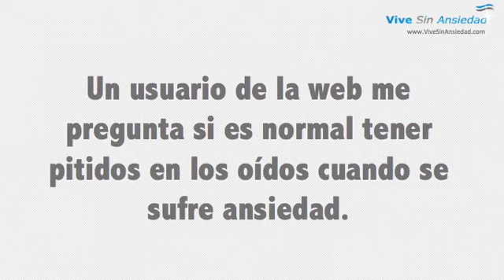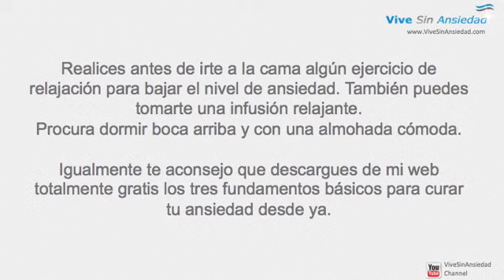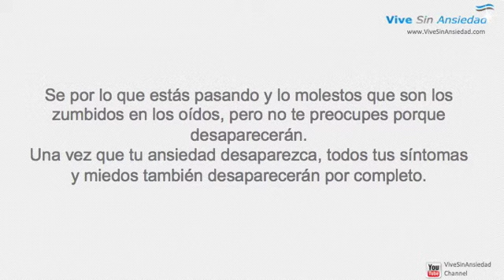Ansiedad acufenos, pitidos en los oidos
¿Es normal tener es te síntoma cuando sufrimos ansiedad?
La respuesta es SI.
La tensión nerviosa que nos produce la ansiedad, nos puede provocar que padezcamos acufenos (pitidos o zumbidos en los oidos).
Se trata de un síntoma que suele aparecer por la noche, o al menos lo percibimos más por la noche ya que no hay ningún otro ruido.

Debemos estar tranquilos ya que aunque son muy molestos, estos acufenos o pitidos de oidos, no son peligrosos y no pueden hacerte ningún daño.

Es importante no prestarles más atención de la que tienen y tal y como os recomiendo en el video, os aconsejo que descarguéis de mi página web los tres fundamentos básicos que necesitáis saber para curar vuestra ansiedad de raíz y que nunca vuelva a aparecer.

Ya veréis como una vez que la ansiedad desaparezca, esos pitidos de oídos, desaparecerán para siempre.

Un saludo.

Yahoo preguntas:
Hola mi marido siente desde hace tiempo pitidos en los oidos, se hizo una limpieza por si era eso, pero continua sintiendolos, sobre todo en la noche.